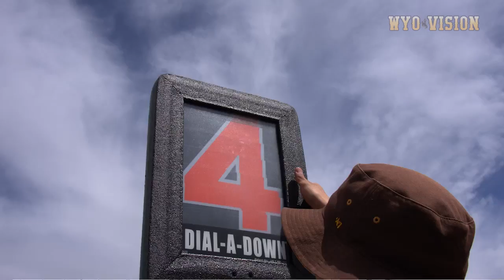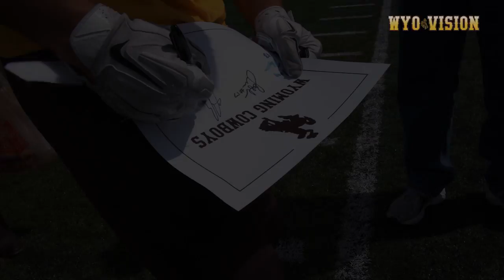Sights & Sounds: Cowboy Football Scrimmages in Cheyenne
Check out some of the sights and sounds from Cowboy Football's scrimmage at Cheyenne Central High School on Saturday, April 9th.